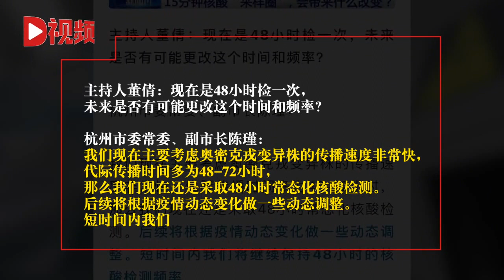48小时核酸检测，未来是否更改时间和频率？杭州回应